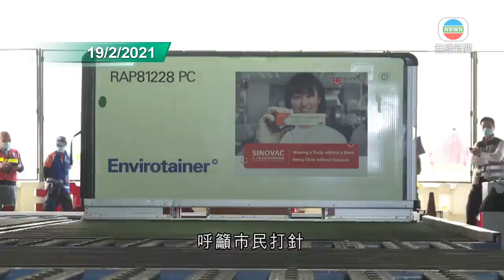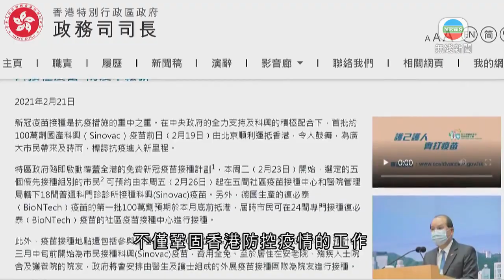陳肇始稱科興疫苗接種工作準備就緒 籲市民盡早打針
消息指本港新增約20人感染新冠病毒，大部分與早前個案有流行病學關連。政府指科興疫苗已經準備就緒，周五開始接種，呼籲市民盡早打針。

首批約100萬劑科興疫苗運抵本港後，周二開始，五個優先接種組別的市民可以網上預約，周五起到五間社區接種中心或十八間普通科門診接種。

食物及衞生局局長陳肇始表示，接種工作準備就緒，又呼籲市民打針，令社會盡早有群體免疫，為通關等提供更有利條件。

食物及衞生局局長陳肇始表示：「對個人自己，當然一定打好過不打。若大家說何時打好，是否要再觀望一下，我呼籲大家早打一定好過遲打。如果對整個社會而言，如果越多人打，一定對社會效益越大。」

陳肇始又表示，行政長官及司局長本星期初率先接種疫苗，希望為社會起示範作用。

政務司司長張建宗亦在網誌表示，科興疫苗供港，不僅鞏固香港防控疫情的工作，亦有助經濟早日復蘇，市民恢復正常生活，以及香港與內地人員恢復正常往來，為香港注入強心針。

至於BioNTech復必泰疫苗本星期稍後到港，屆時市民可在24間專門接種復必泰的社區接種中心打針。